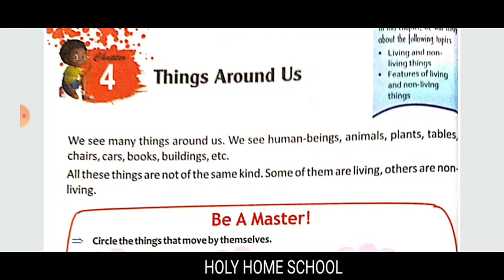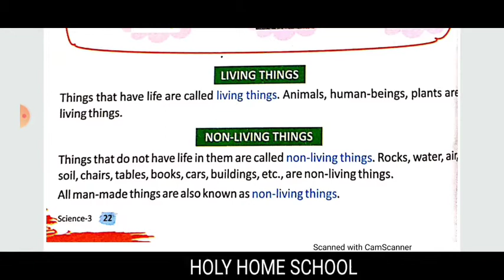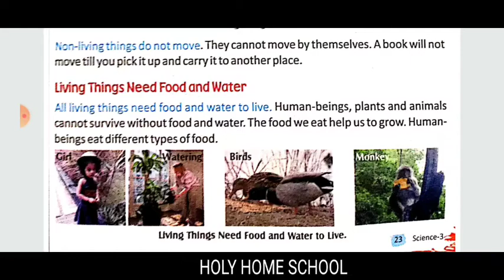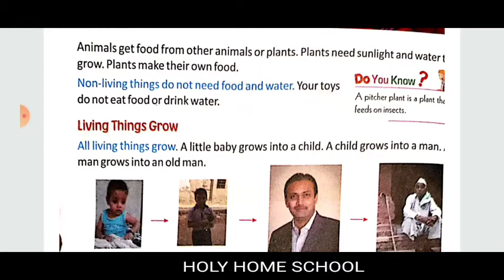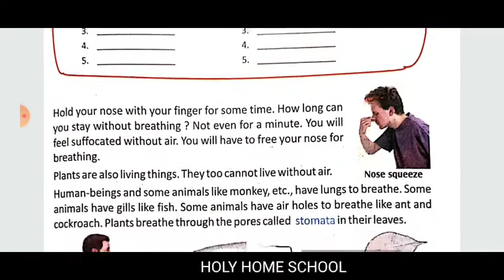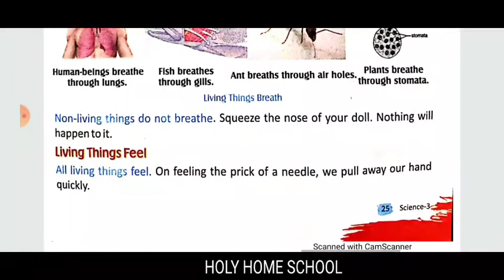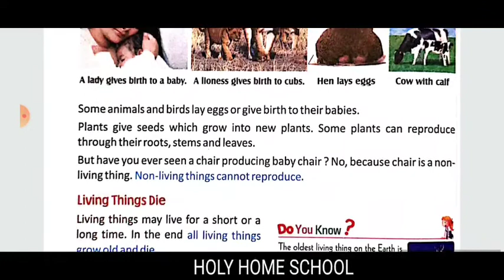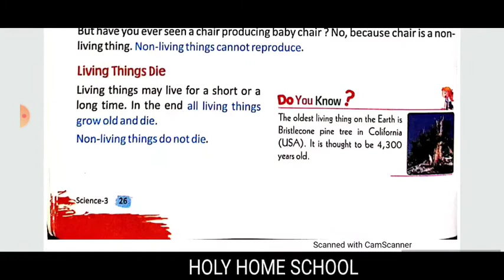class 3 science chapter 4 part 1